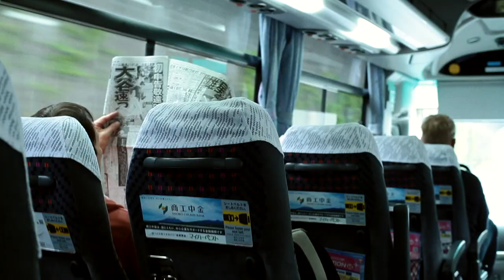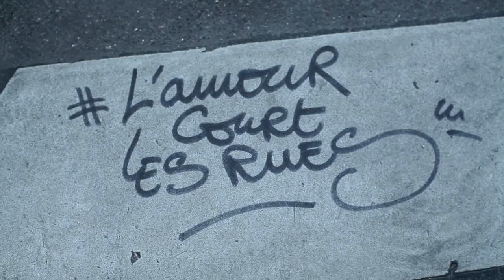Fizzi Pizzi - Touriste paumé (#9 C1C2T) - Prod : Morne rouge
Extrait de l'album C1C2T toujours disponible sur untourdemanege.bandcamp.com et en streaming !
Scratch's : Dj Leenox
Remerciements : Nico, Jérôme, le frère, le Roger de ses morts...